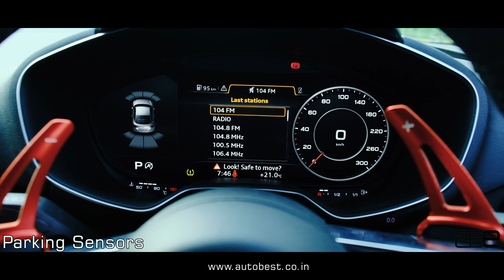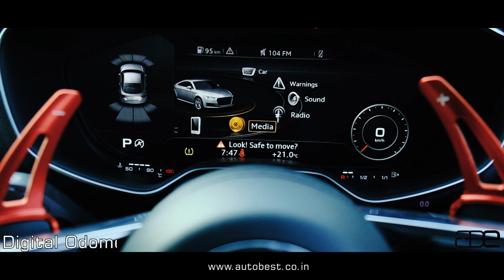2016 Audi TT 45 TFSI QUATTRO | ABE Premium Pre-Owned Cars